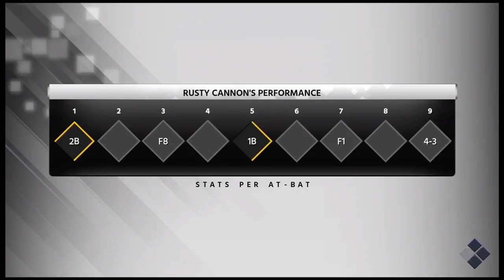[MLB the Show 18] Road to the Show: Episode 21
Your captain thinks this is bullshit too!